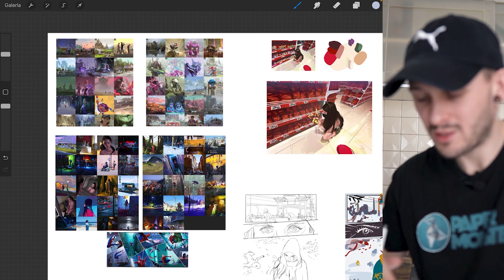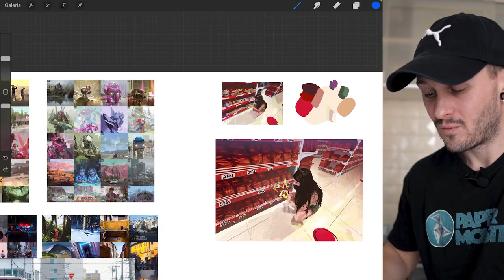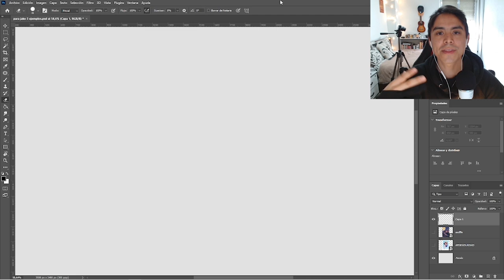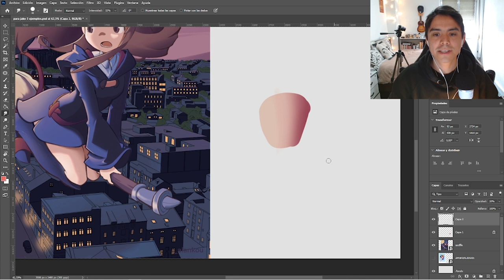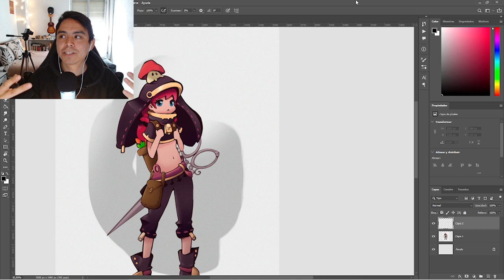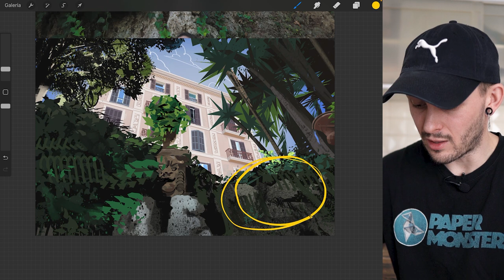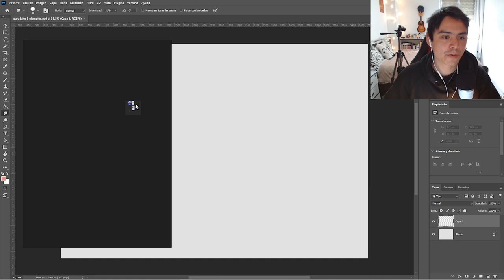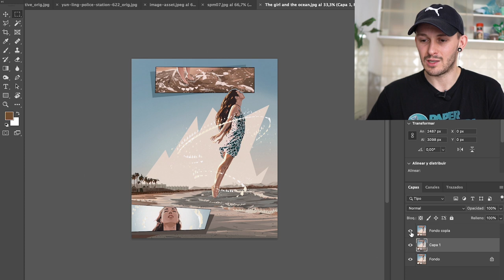4+3 Trucos que aplico siempre a mis ilustraciones ✏️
🧠 Aprende a DIBUJAR desde casa con la COMUNIDAD y CURSOS ONLINE de Paper Monsters PRO

🎁 PRINTS Y OTRAS COSITAS (NUEVO)

0:00 Intro
0:34 Tip 1: Paleta o boceto de color
6:03 Tip 2: Terminator
9:36 Tip 3: Siluetas y mascara de recorte
12:18 Tip 4: Encontrar tono de luz y sombra
14:23 Tip 5: Pausa para repasar textura y pincelada
17:17 Tip 6: App para tus referencias
19:11 Tip 7: El retoque mágico final